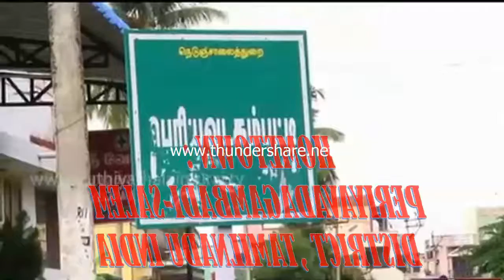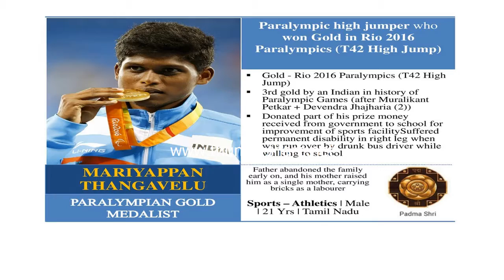Biography of paralympic hero Mr.Mariappan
Biography of Rio Paralympic Gold Medalist MARIAPAN